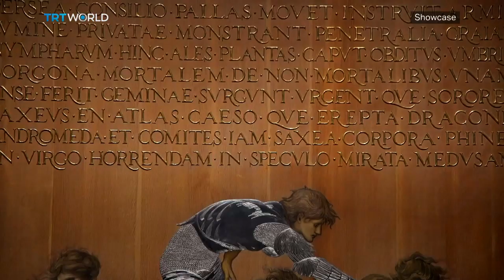Edward Burne-Jones: Pre-Raphaelite Visionary | Exhibitions | Showcase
Edward Burne-Jones was the last of the pre-Raphaelites. Born during the Industrial Revolution, he turned away from modernity, reimagining myths, legends and fairy tales of the past. That history is being brought to life with the UK's largest retrospective of his work for a generation. Showcase's Miranda Atty tells us more...

And we speak with art journalist Jo Lawson-Tancred to get a greater perspective on Burne-Jones.